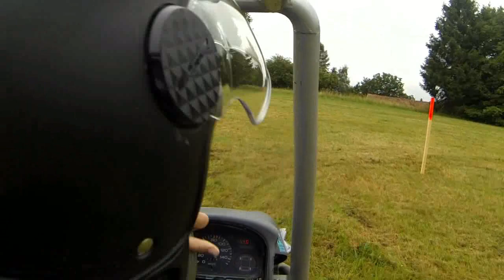Janovská 2022 zručnost